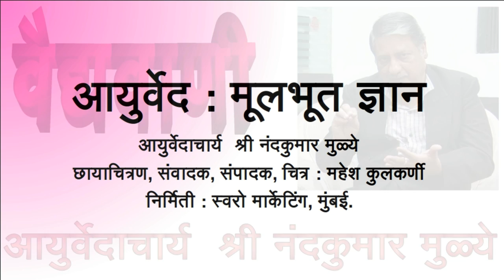Ayurveda: Fundamental knowledge Part 3 | आयुर्वेद : मूलभूत जानकारी भाग ३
व्याधी का वर्गीकरण, नींद की आवश्यकता, सैनिक, आदि लोग नींद कैसे पूरी करे, आदि विषयी  आयुर्वेदीय दृष्टिकोन।
आयुर्वेद : मूलभूत द्न्यान
वैद्यवाणी भाग २
वैद्य नंदकुमार अनंत मुळ्ये, बी. ए. एम. एस., आयुर्वेदाचार्य (मुंबई) द्वारा आयुर्वेद विषयी मूलभूत जानकारी।
वैद्यजी का परिचय
विलेपार्ले, मुंबई येथे आयुर्वेदिय चिकित्सक – २७ वर्षे.
- स्वातंत्र्यवीर सावरकर राष्ट्रीय स्मारक, दादर यहाँ आयुर्वेदिय चिकित्सा केन्द्रमे चिकित्सक.
- वैद्यराज आयुर्वेदाश्रम, मळे, दापोली यहाँ  आयुर्वेदिक चिकित्सक
- संपादक, राष्ट्रीय व राज्यस्तरीय पुरस्कार प्राप्त वैद्यराज त्रैमासिक व वैद्यराज आयुर्वेद दीपावली विशेषांक - 18 वर्षे
- आयुर्वेदका शास्त्रीय पद्धतीसे  जतन, संवर्धन, संशोधन कार्यमे  अग्रस्थानी  वैद्यराज व्हिजन संस्थाके  कार्याध्यक्ष – 13 वर्षे.

आगेकी जानकारी मराठीमें। ...
- आयुर्वेद विज्ञान मंडळ या आयुर्वेद प्रसिद्धी प्रचार संशोधन इ. कार्यात गेली 55 वर्षे कार्य करणा-या संस्थेचा विश्वस्त व कार्यवाह – 14 वर्षे
विशेष कामगिरी  – 1. दिल्ली येथून दिला जाणारा सद्भावना पुरस्कार प्राप्त.
2. फ्री लान्स जर्नालिस्ट असोसिएशनचा सर्वोत्कृष्ट पत्रकारिता हा राष्ट्रीय पुरस्कार प्राप्त.
3. मुंबई येथून आदर्श समाजसेवा पुरस्कार
4. संपादित केलेल्या वैद्यराज या आयुर्वेदाला वाहिलेल्या दिपावली विशेषांकाचा दर्पण पुरस्कार, प्रेरणा सर्वोत्कृष्ट दिपावली विशेषांक यासारखे 12 राज्यस्तरीय व 2 राष्ट्रीय पुरस्कार.
5. वैद्यराज व्हिजन संस्थेच्या वतीने आयुर्वेद महोत्सव या राज्यस्तरीय समाजोपयोगी आयुर्वेद उपक्रमाचे 2009 व 2011 या वर्षी यशस्वी आयोजन, नियोजन व व्यवस्थापन.
6. आयुर्वेद विज्ञान मंडळ व वैद्यराज व्हिजन या संस्थेच्या वतीने बेळगांव, अहमदनगर, नांदेड, सांगली, दापोली, लांजा, रत्नागिरी, सावंतवाडी, मुरुड यासारख्या ठिकाणी सुमारे 700 आयुर्वेदिय रुग्णनिदान चिकित्सा शिबिरांचे आयोजन व निदान करून सुमारे 50 हजार रुग्णांना आयुर्वेदिय औषधी वितरण.
7. वैद्यराज व्हिजन संस्थेच्या वतीने मु. मळे, ता. दापोली, जि. रत्नागिरी येथे 7 एकर जागेवर उभारल्या जाणा-या सबकुछ आयुर्वेद या महत्वाकांक्षी वैद्यराज आयुर्वेदाश्रमाचे निर्माण व विकास कार्यात मोलाचा सहभाग.
8. ग्रामीण व शहरी भागात तसेच दूरदर्शन व युट्युब यासारख्या माध्यमातून आयुर्वेद व आरोग्य या संकल्पनेवर आधारित मधुमेह, संधिवात, त्वचाविकार, स्त्री रोग, जीवनशैली इ. विषयांवर व्याख्याने व मुलाखती प्रसिद्ध.
9. लोकसत्ता, मिड डे, आम्ही पार्लेकर, गुढ विद्या इ. नियतकालिकांमध्ये आयुर्वेद व आरोग्य या विषयांवर लेख प्रकाशित.
10. प्रथमोपचार, माता बालसंगोपन, ज्येष्ठ नागरिकांचे आरोग्य यासारख्या 14 विषयांवर `जनीमनी आयुर्वेद' या पुस्तिकांचे निर्माण व सुमारे 1 लाख 20 हजार पुस्तिकांचे वितरण.